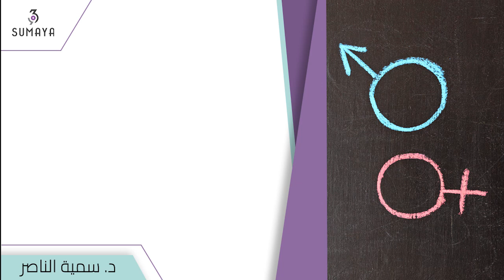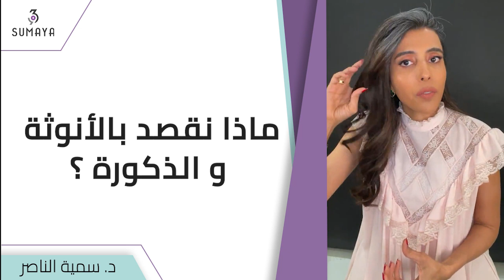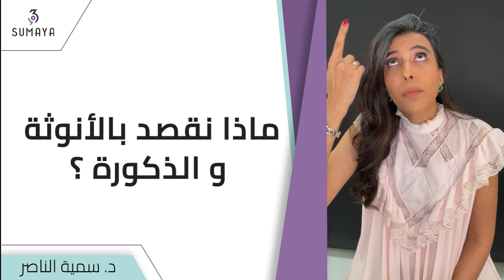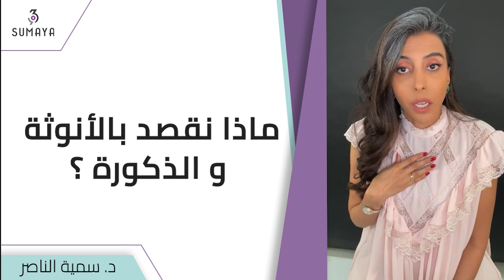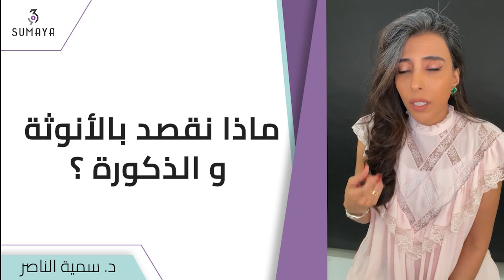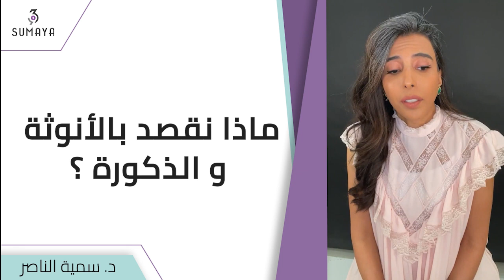د. سمية الناصر| ماذا نقصد بالأنوثة والذكورة؟